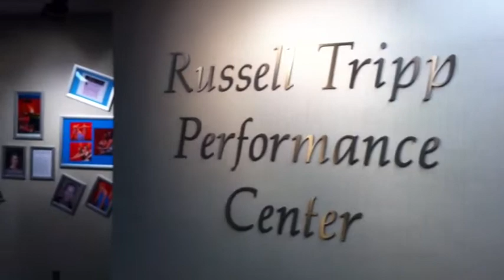Inspirations Dance Performance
LBCC dance club presented their spring dance concert at the Russell Tripp performance center on April 8-9. Special guests where Legacy Ballet and the East Dream Chinese dance group.